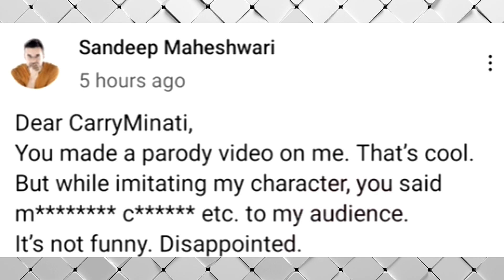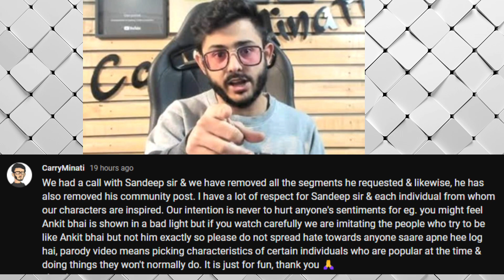😱Carryminati Said SORRY to Sandeep Maheshwari? | Ajey Nagar Reply to Ankit Baiyanpuriya Fans & HATE?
Hey Everyone,

Carryminati Said Sorry to Sandeep Maheshwari | Ajey Nagar Reply to Ankit Bayanpuriya Fans
Sandeep Maheshwari Reply to Carryminati
Carryminati video on Sandeep Maheshwari
MOTIVATIONAL
MOTIVATIONAL SPEAKER PARODY | CARRYMINATI
CarryMinati’s Parody on Sandeep Maheshwari, BeerBiceps, Ankit Baiyanpuria, Sadhguru

NEWS COVERED:-
uk07 rider bigg boss fight
uk07 rider memes
elvish yadav song
Elvish yadav snake case news
Elvish yadav reply snake case news
Elvish yadav today Snake case update
anurag dohbal big boss 17 latest news
anurag dohbal munawar Faruqui Big Boss
uk07 rider big boss reaction video
uk07 rider Instagram
Elvish yadav reaction video
elvish yadav song reaction video
babu bhiya big boss 17
Abhishek Kumar fight big boss 17
Abhishek Kumar uk07 rider fight
uk07 rider big boss 17 update
Uk07 rider big boss latest news
munawar Faruqui uk07 rider fight
uk07 rider munawar Faruqui Big Boss latest news
munawar Faruqui uk07 rider big boss reaction video
munawar Faruqui fight uk07 rider big boss
baby bhaiya big boss new news
munawar Faruqui latest update Big boss 17